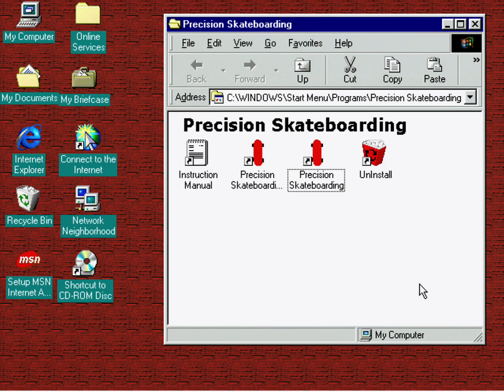Precision Skateboarding "Walkthrough"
That is to say, can one ever truly fully complete a game as phenomenal as this?

Welcome to Precision Skateboarding, a very obscure and forgotten skateboarding game. That is truly a shame, because there is absolutely nothing that compares to how beautiful this is. Anybody who was gushing over Tony Hawk's Pro Skater 1+2 has clearly never experienced this.

To be fair, this game doesn't have a whole lot of stages. That's okay though, because what it does have is a thorough master class in game design. Every stage is crafted to complete perfection, to allow you to enjoy the game to the fullest. The sound effects truly immerse you into the game, and all of the menus use top-of-the-class WordArt text effects. The game is beautifully simple to play, as it only uses two buttons.

Why is nobody else talking about this? This is such a perfect skateboarding game that nobody has even come close to replicating.

Happy April Fools' Day, everyone!

The serious description: Over this past Thanksgiving, I was staying with my parents and did a little game hunting in their area. I found a giant stack of games on clearance at Half Price Books, and this game caught my eye...and it caught it for all of the wrong reasons. The front cover was almost a dead giveaway that the game was going to be bad, falling quite deep in the uncanny valley and doing a horrible job of trying to sell the game. It looked like the lowest budget, made-in-two-minutes game to cash in on the Tony Hawk craze of the 90s. At only a dollar, I had to see just what was in the package.

I don't think I was ready to witness what I ended up witnessing. This is truly beyond description. When I booted up the first level, I immediately bursted out laughing breathlessly as I saw just how horrendous the game looked. And then I actually played the game and it all got worse. For nearly three minutes straight I was thoroughly cracking up and cackling furiously. I'm pretty sure I annoyed my neighbors from laughing so loudly and nonstop.

The game's problems don't end at the visuals either. The controls are nonintuitive and bizarre -- you push one button to accelerate which makes your character squat, which any Tony Hawk player might think is preparing for an ollie, but nope, you use the other button to jump. The recovery time after you bail is absolutely insane, taking a good five to ten seconds and effectively meaning you aren't allowed to fall even once if you want to win the race. You can only rotate in one direction in mid-air, meaning if you oversteer, you have locked yourself into a fall. Oh, and you have to rotate 180 degrees off a half pipe, or you'll fall too...riding backwards isn't an option. And that's not even pointing out how you often can't see what's coming up thanks to the bad camera angles.

Just for the record, yes, this is how the game performs even in the best conditions. The computer I ran this on was well above the system requirements and yet it still would look like it was only running modestly well to the naked eye. As far as my actual gameplay, I did every track once. I should mention Half Pipe Race and Half Pipe Tournament are nearly identical, the only difference being the latter is score-based while the former is another race mode. Since there's two tracks where these modes are options, I just did them once each. Oh, and on the occasions it looks like I pass right through something I had to duck under -- that's a quirk in the engine, as long as you're holding the forward key/button, the game will register that you're ducking regardless if the animation correctly loads or not.

So yeah, needless to say, this is not a good game. I really can't hate it though, it made me laugh so hard that I honestly just love it for how low-budget it is. Seriously, just look at it. Every single thing about it is just hysterical.

Oh yeah, and I can't go without mentioning that there are Bible verses plastered around the game on billboards. A bit out of nowhere, but I’m not complaining. Though, hopefully you can't blame me for why I'm left scratching my head.

Well, all that said, I hope you enjoy the same laughs I enjoyed.